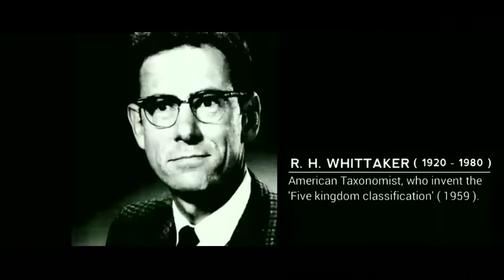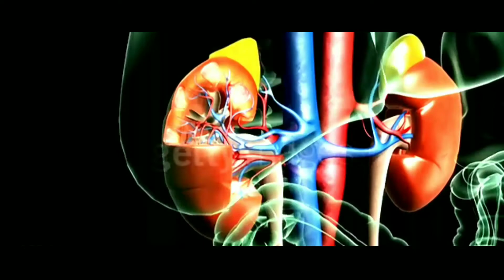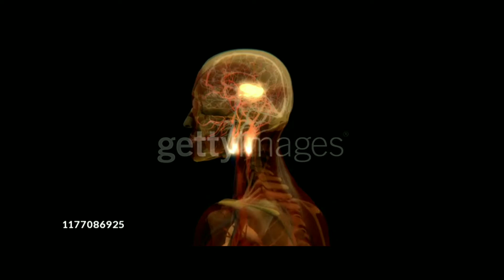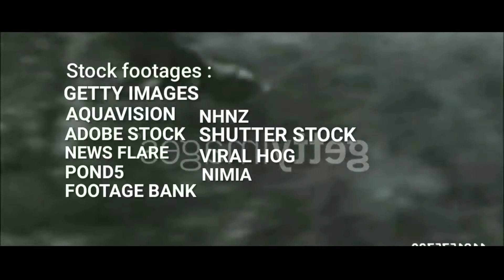Battle For Existence - The Beginning